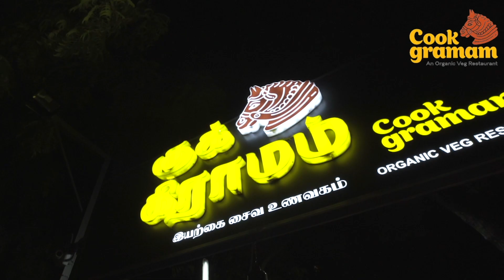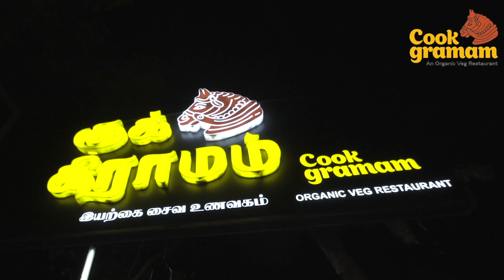மகளிர் கட்டணமில்லா பேருந்து இனி 'விடியல் பேருந்து' என அழைக்க பட வேண்டும் முதல்வர் ஸ்டாலின் பேச்சு